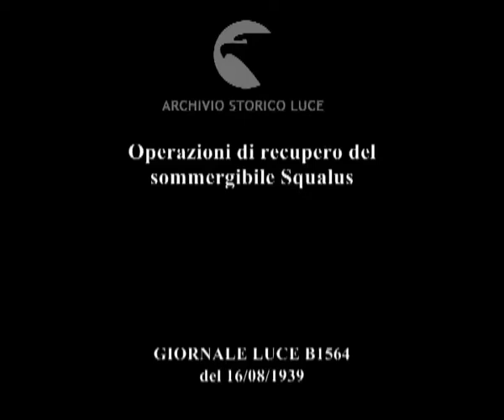Stati Uniti. Portsmouth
Descrizione sequenze:imbarcazioni nel mare di Portsmouth ; la nave da recupero Falcon e marinai al lavoro per il recupero del sommergibile Squalus ; zavorramento dell'ultimo cassone immerso in acqua che serve per il recupero dello Squalus ; modellino dello Squalus che giace sul fondo del mare e dei cassoni per spiegare la dinamica del recupero ; subacquei che provvedono alle operazioni di recupero ; dalla nave Falcon e dal sommergibile gemello Sculpin vengono calati tubi per immettere aria nei cassoni e nel sommergibile affondato ; dalle acque riemergono i primi cassoni, ma un cassone si sgancia dal sommergibile ; nel mare agitato dalle riemersioni la prua dello Squalus riemerge per pochi istanti ; lo Squalus si riabissa ;